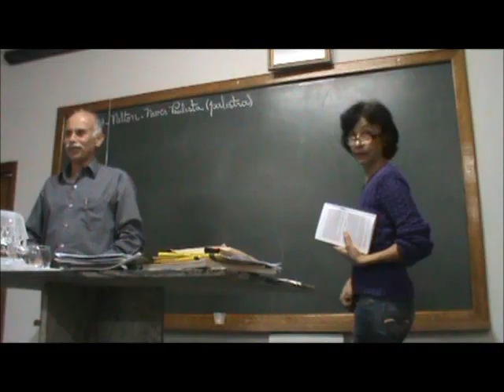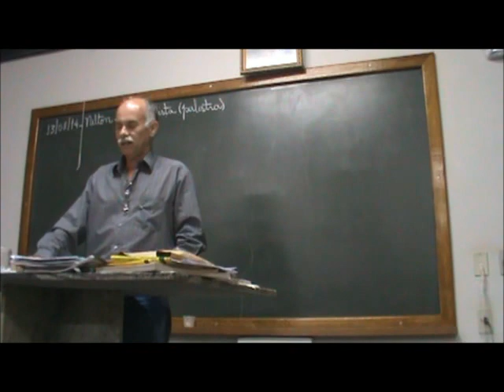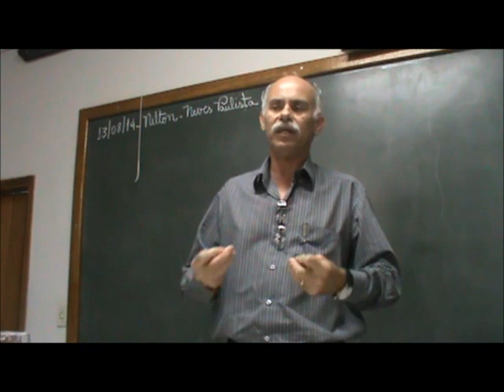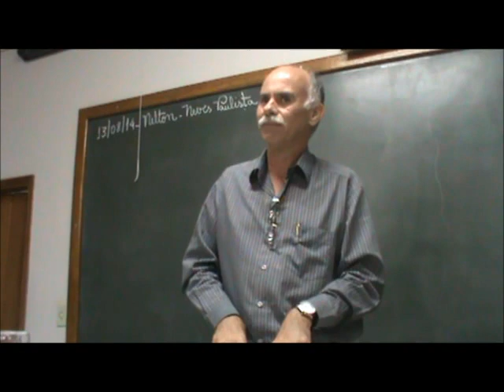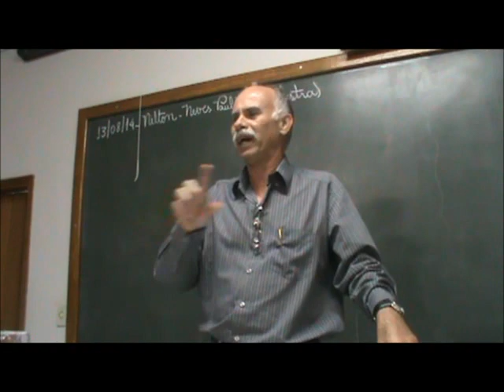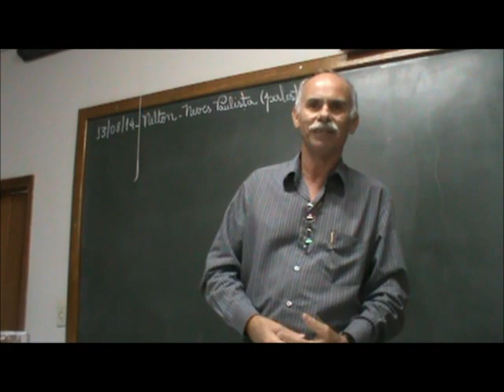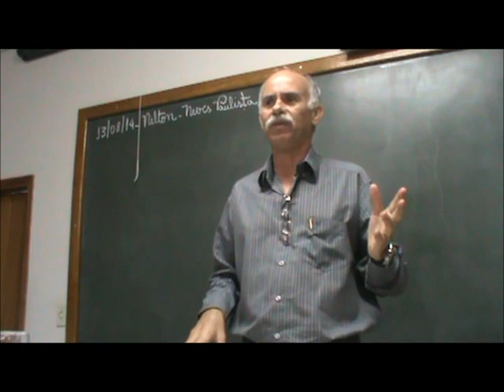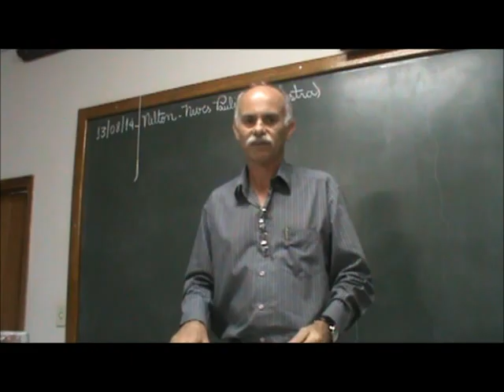CENTRO ESPÍRITA POLONI-142ª EDIÇÃO-DVD-PALESTRA- DIORACI RUSSO-13/08/2014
PALESTRA:
ORADOR: DIORACI RUSSO
LEITURA DO EVANGELHO: ELIZABETE S. B. ARAUJO
TEMA: "PARÁBOLA DA FIGUEIRA SECA"
DIA: 13/08/2014
142ª EDIÇÃO-DVD
EDIÇÃO: FLAUDEMIR COCHITO